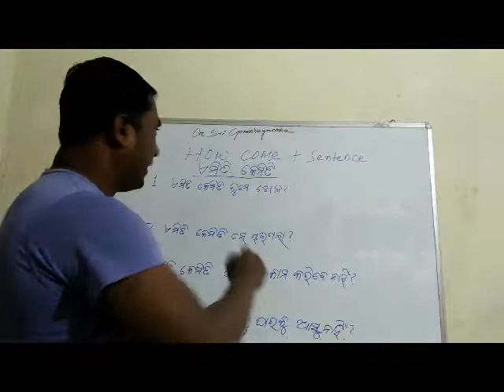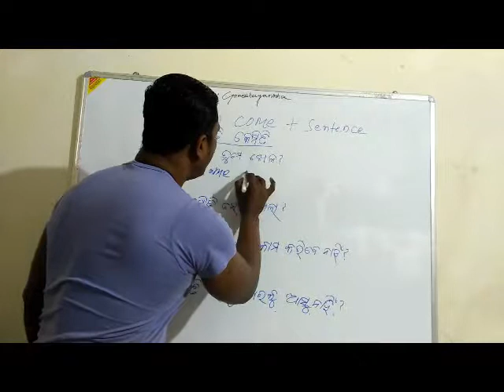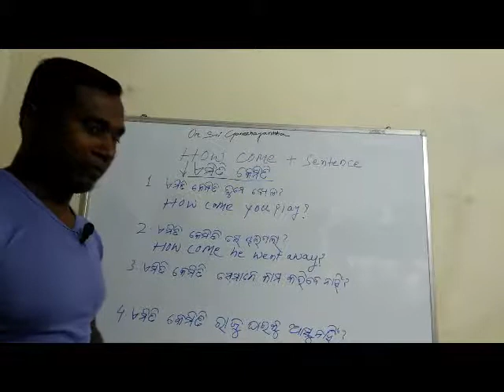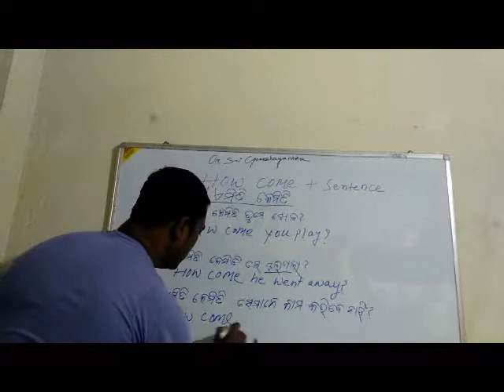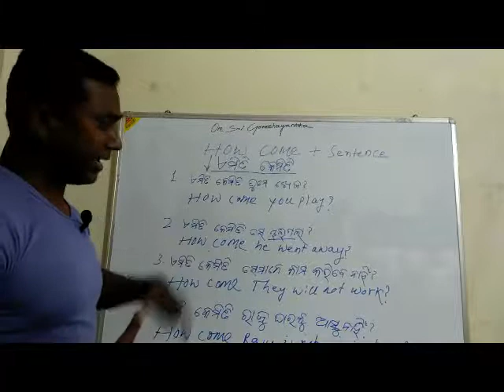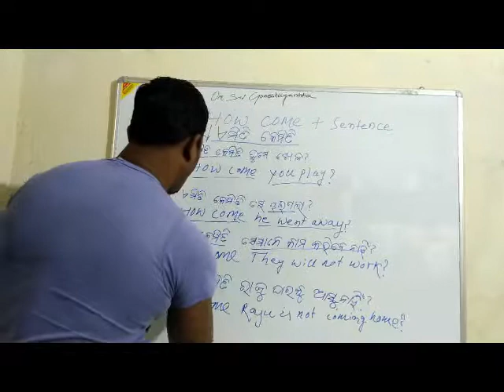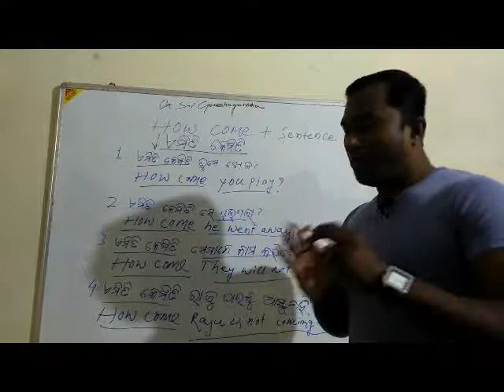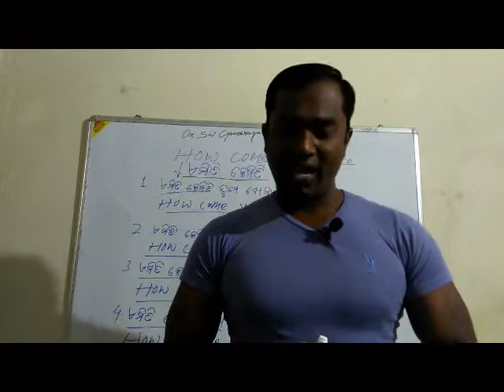HOW TO USE "HOW COME" Learn english phrase ||ଓଡିଆ ଭାଷାରେ ଇଂରାଜୀ ଶିଖନ୍ତୁ।। In ODIA( In oriya)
In this lesson ,we're going to learn a phrase How come!